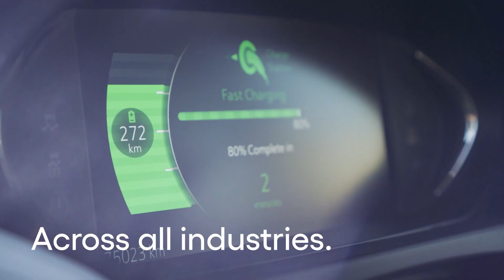This Is Us | Cognizant Deutschland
Cognizant helps companies modernize technology, reimagine processes and transform experiences so they stay ahead in a fast-changing world.